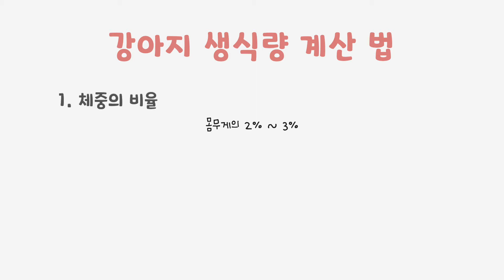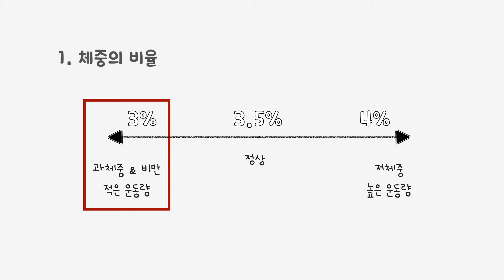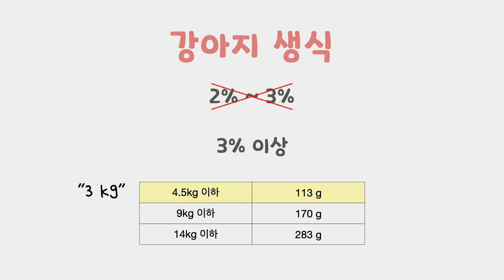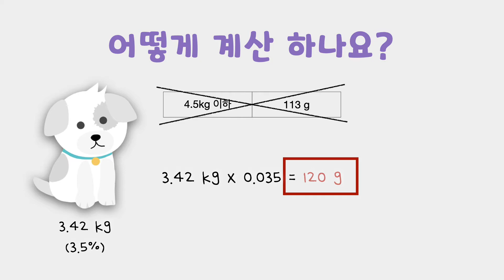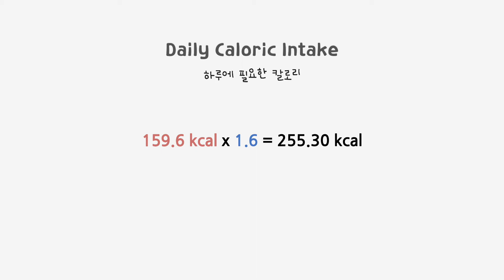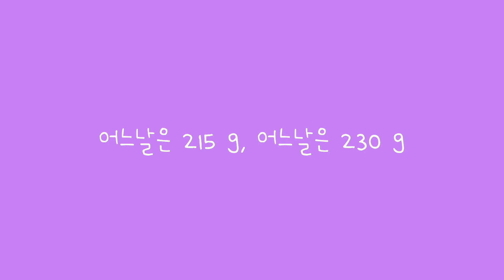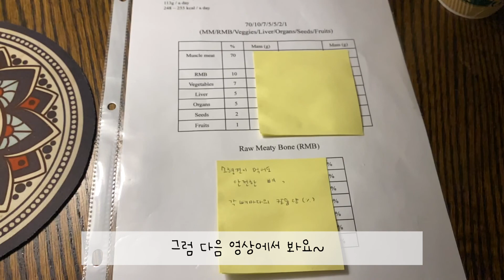강아지 생식양 계산하는 법 (소형견)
많은 사람들이 소형견은 기본의 생식 규칙을 따르지 않는다는걸 잘 모릅니다.
소형견은 체중의 2%~3%를 먹는게 충분하지 않습니다.

레퍼런스:
1. 유지 에너지양 (Table 1)

2. 'The BARF Diet' by Dr. Ian Billinghurst

3. 소형견 무게별 최소 밥양

1. Above the Treetops
[수련의 숲]
2. Raindrops Flower
[에레브]
3. The Queen's Garden
[아쉴롬]
4. Asylum
모두 메이플 음악